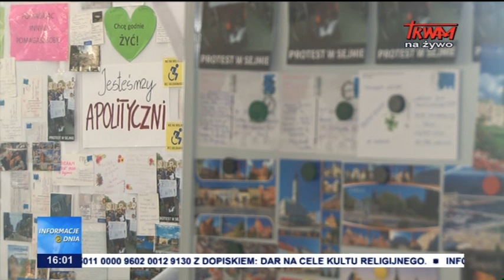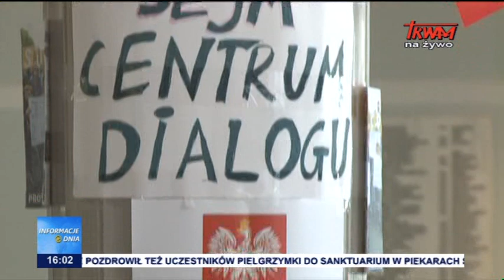Informacje Dnia 27.05.2018 [16.00]